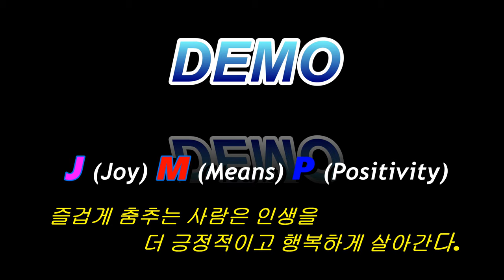Lost in The Rhythm - line dance (Beginner)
Choreographer : Jerome Ciurana (February 2020)

Music : Lost in The Rhythm by Jamie Berry Feat Octavia Rose